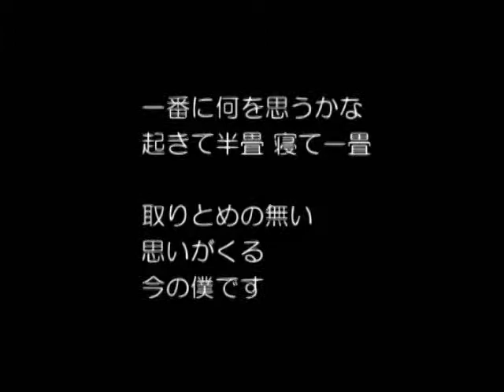舛本忠久の新曲メモ No,1902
一番に何を思うかな
起きて半畳 寝て一畳

取りとめの無い
思いがくる
今の僕です

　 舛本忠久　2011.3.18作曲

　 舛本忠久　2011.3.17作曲